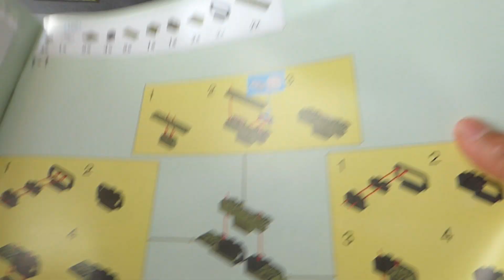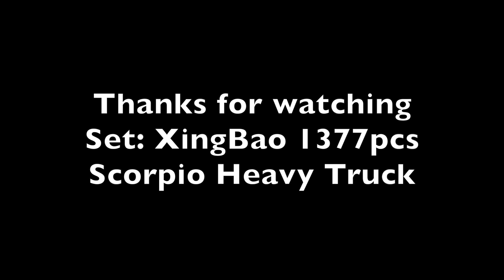XingBao Unboxing the Scorpio Heavy Truck Speed Build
Full version.